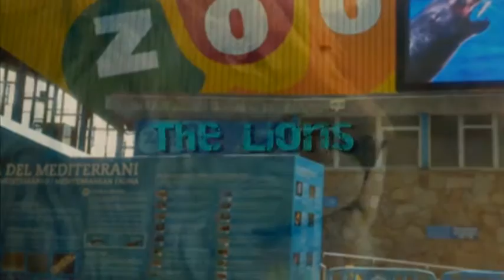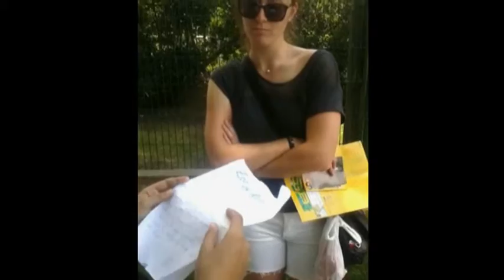The Lions at the Zoo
Interviews that the students of 3rd year ESO of Lestonnac of Badalona made at the Zoo of Barcelona. This group is called: The Lions.